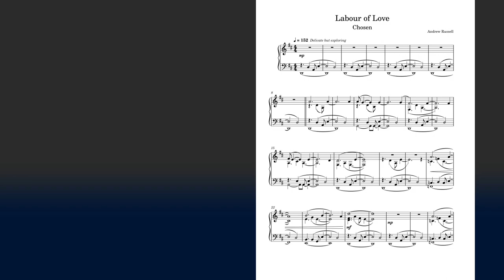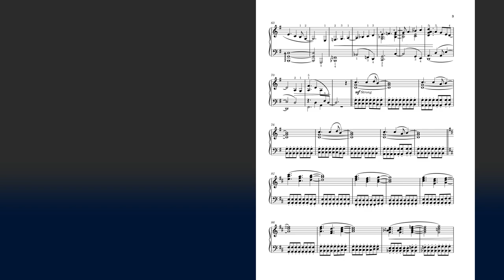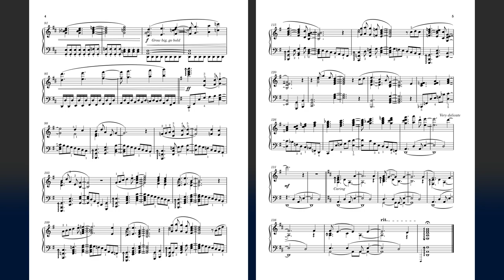Labour of Love - with Score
This is a video of Labour of Love with the score so you can follow along.  This song is the solo classical piano closing track of my recent album Chosen.

And many other streaming services.

If you are interested in using the score, please reach out to the email found